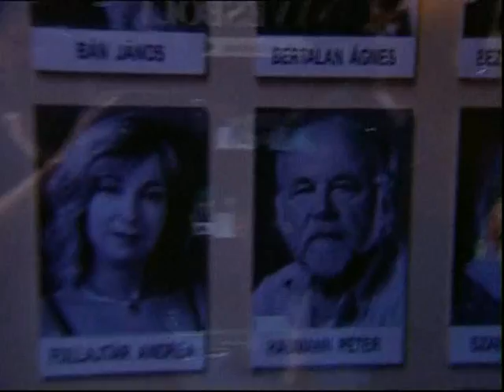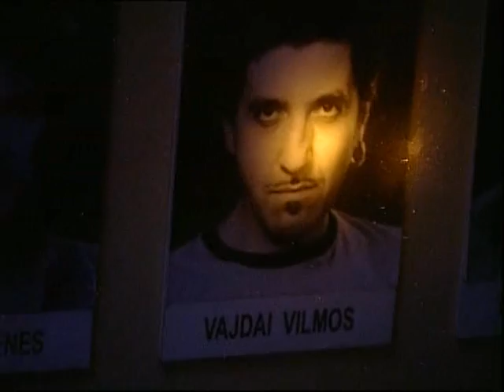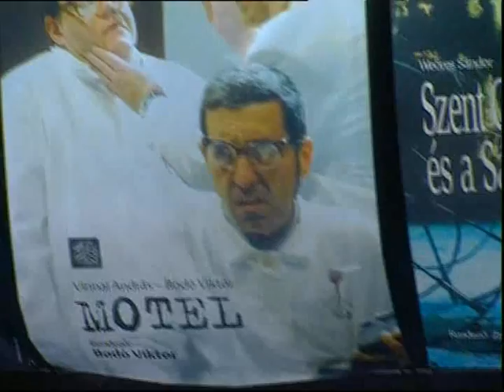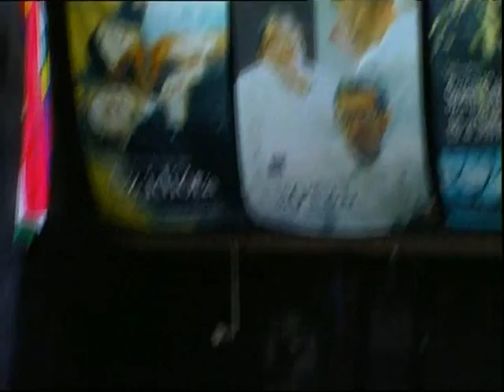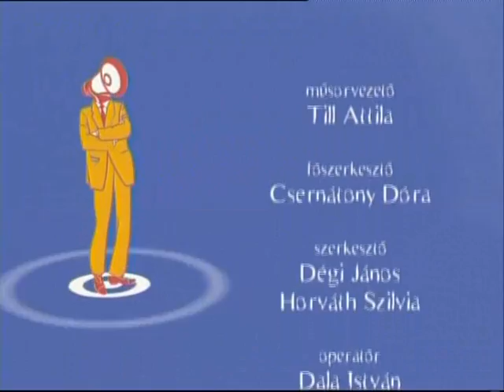Vajdai Vili | Propaganda